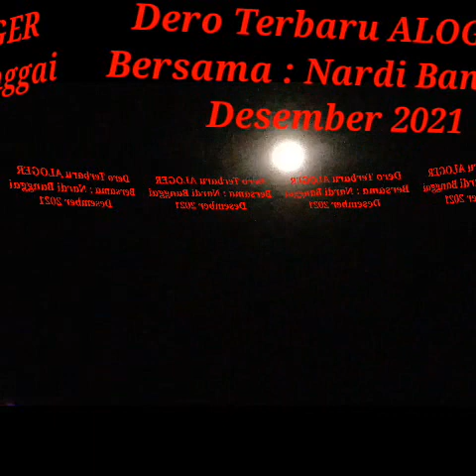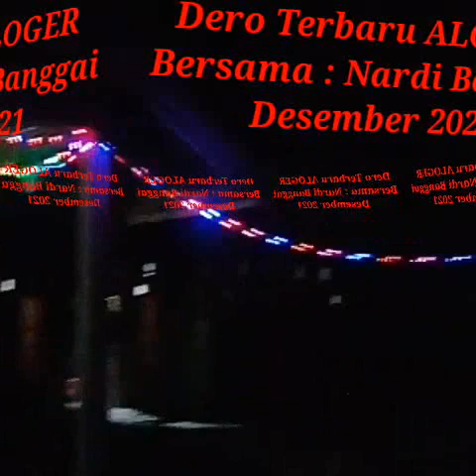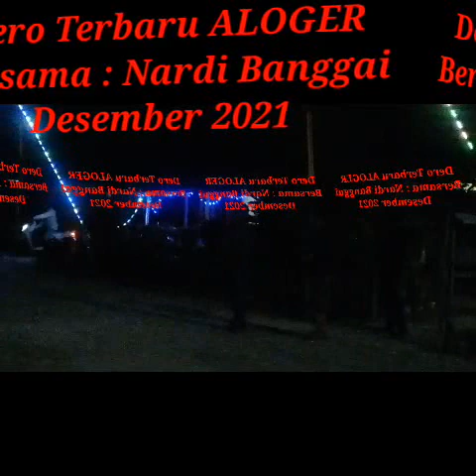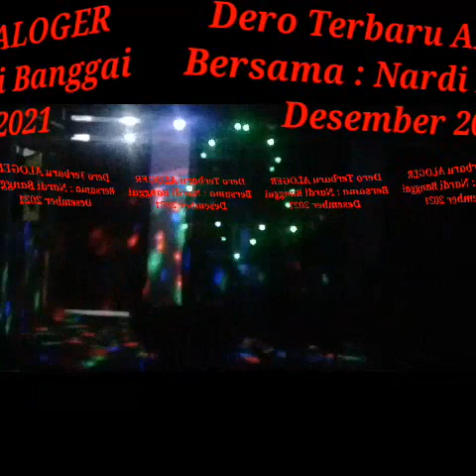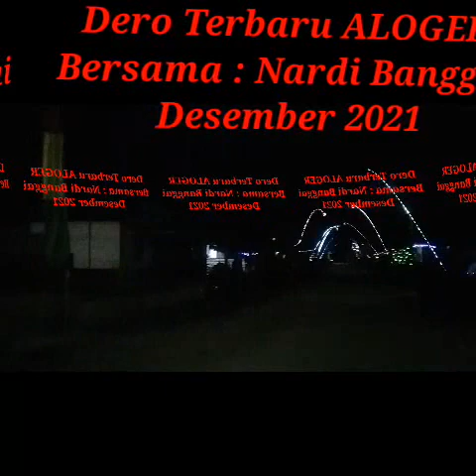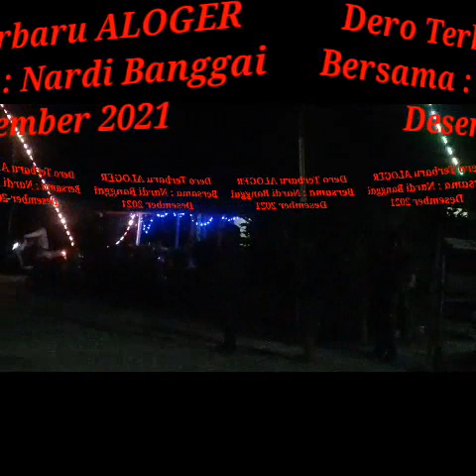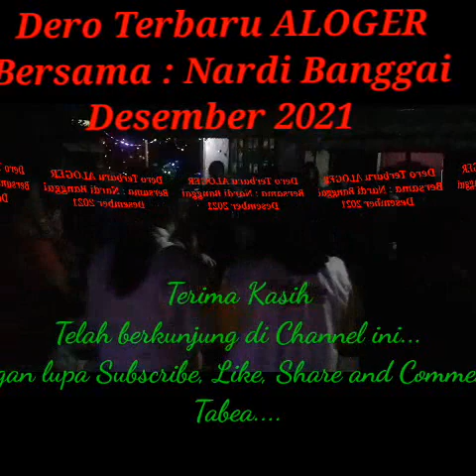Dari Terbaru " ALoger Pandayora Thn 2022"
Dari Terbaru ALOGER Pandayora Bersama Nardi Banggai, Terima Kasih telah berkunjung di Pu'umboto Channel, semoga terhibur